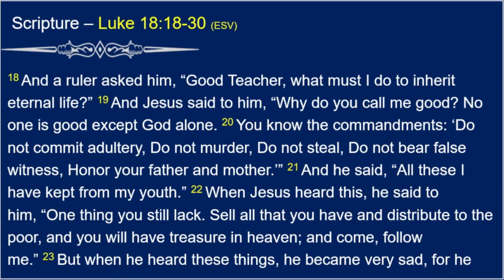The Rich Young Ruler